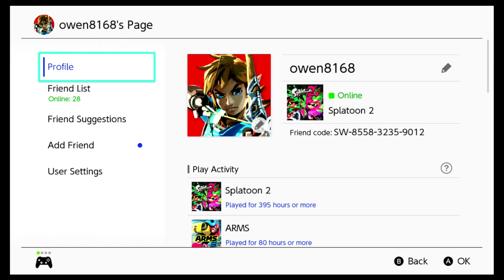Splatoon 2 Private Battles #7 | Come Join! | Nintendo Switch | SNF